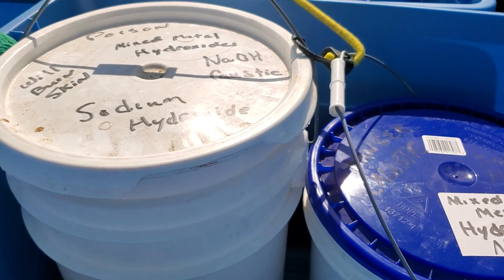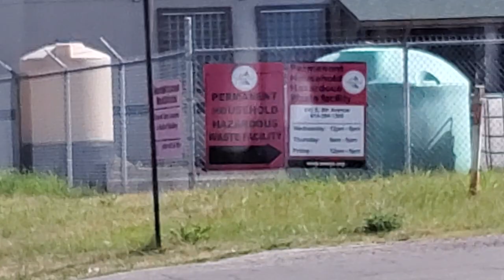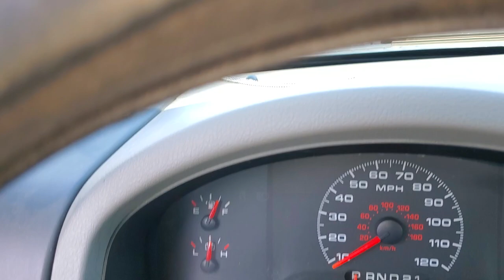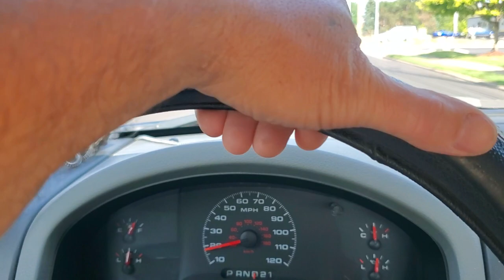Dealing With Precious Metals Refining Wastes